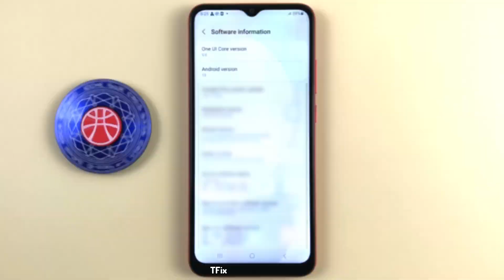How to increase or decrease the volume without pressing hard keys on Samsung A03 Android 13